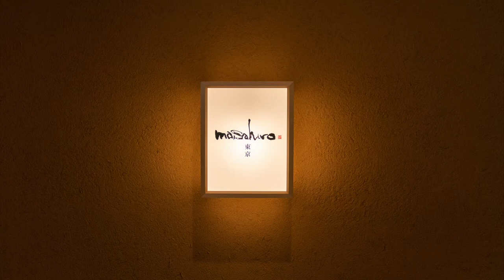masahiro tokyo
masahiro tokyo official movie